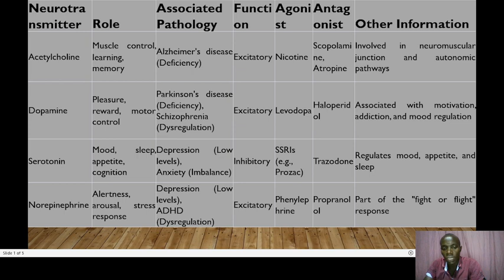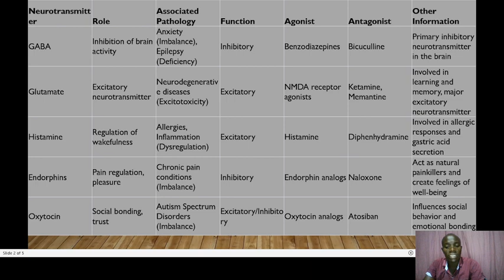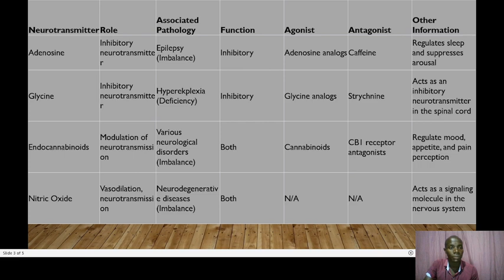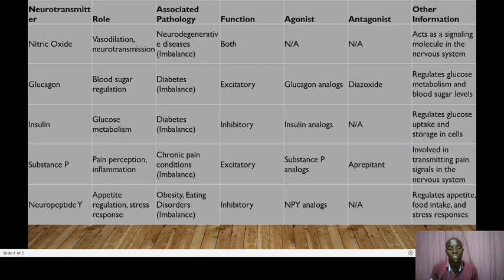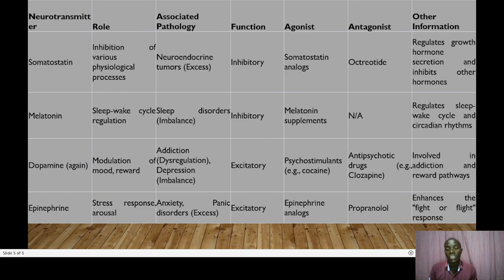TOP 20 NEUROTRANSMITTERS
Thank you for gathering here today to discuss a topic that is not just fascinating but also integral to our understanding of the human mind and body - neurotransmitters. These chemical messengers play a pivotal role in the functioning of our nervous system, affecting everything from our moods and emotions to our ability to move and think. Today, I am honored to share with you a brief overview of the top 20 neurotransmitters that shape our daily lives.
Acetylcholine: Known as the learning neurotransmitter, it’s crucial for memory and muscle control. Its deficiency is associated with Alzheimer’s disease, leading to cognitive decline and impaired muscle function.
Dopamine: Often called the ‘feel good’ neurotransmitter, it’s associated with pleasure, reward, and motor control. Imbalances in dopamine levels contribute to conditions like Parkinson’s disease and addiction.
Serotonin: This neurotransmitter regulates mood, sleep, and appetite. When serotonin levels are low, it can lead to depression, anxiety, and even eating disorders.
Norepinephrine: Important for alertness and the fight-or-flight response, it regulates stress. Disorders related to norepinephrine imbalance include depression and ADHD.
GABA (Gamma-Aminobutyric Acid): The primary inhibitory neurotransmitter in the brain, it promotes relaxation and reduces anxiety. Insufficient GABA can lead to anxiety disorders and epilepsy.
Glutamate: The major excitatory neurotransmitter, it's vital for learning and memory. Too much glutamate can lead to neurodegenerative diseases like Alzheimer’s.
Histamine: Beyond allergies, histamine is involved in wakefulness. Imbalance can cause chronic inflammatory conditions and sleep disorders.
Endorphins: Natural painkillers, endorphins create feelings of pleasure and well-being. Imbalances can lead to chronic pain conditions.
Oxytocin: Known as the ‘love hormone,’ oxytocin is crucial for social bonding and trust. Its imbalance is linked to autism spectrum disorders.
Adenosine: This inhibitory neurotransmitter regulates sleep. Too much adenosine can lead to excessive sleepiness, while too little can cause insomnia.
Glycine An inhibitory neurotransmitter in the spinal cord; it’s essential for muscle control. Its imbalance can lead to movement disorders.
Endocannabinoids: These modulate neurotransmission and are involved in mood regulation, pain perception, and appetite. Imbalance can contribute to various mental health disorders.
Nitric Oxide: Although not a classical neurotransmitter, it plays a role in vasodilation and neurotransmission. Imbalance is associated with neurodegenerative diseases.
Glucagon: Important for blood sugar regulation, its imbalance can lead to diabetes and other metabolic disorders.
Insulin: Regulating glucose metabolism, insulin imbalance results in diabetes and related complications.
Substance P: This excitatory neurotransmitter is involved in pain perception and inflammation. Its imbalance contributes to chronic pain conditions.
Neuropeptide Y: An inhibitory neurotransmitter involved in appetite regulation and stress response. Imbalance is linked to eating disorders and obesity.
Somatostatin: This inhibitory neurotransmitter regulates various physiological processes. Imbalance is associated with neuroendocrine tumors.
Melatonin: Regulating sleep-wake cycles, melatonin imbalance leads to sleep disorders and disturbances in circadian rhythms.
Epinephrine: Also known as adrenaline, it’s crucial for the body's stress response. Imbalance results in anxiety and panic disorders.
Understanding these neurotransmitters provides us with insights into the complexities of the human brain and the numerous conditions that can arise when their delicate balance is disturbed. It also highlights the importance of ongoing research in neuroscience to develop treatments for the associated disorders.
Thank you for your attention, and let us continue to explore the wonders of our brain and the mysteries of the human mind.
ANNOUNCEMENTS
1. TO ACCESS THE FREE QUIZ ON NEUROTRANSMITTERS
2. TO ACCEPT THE ENT NUS 313 CAT II